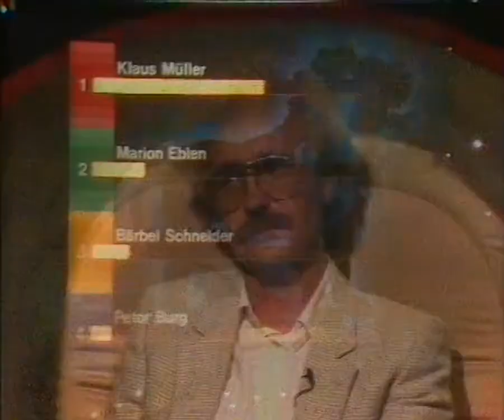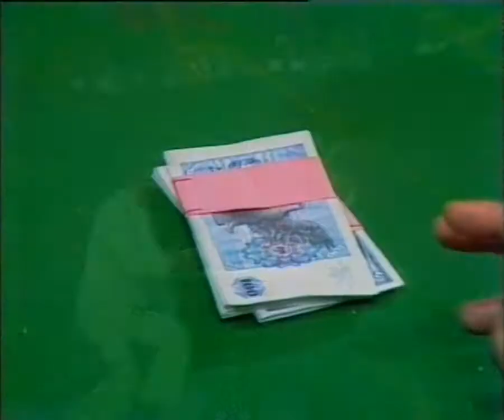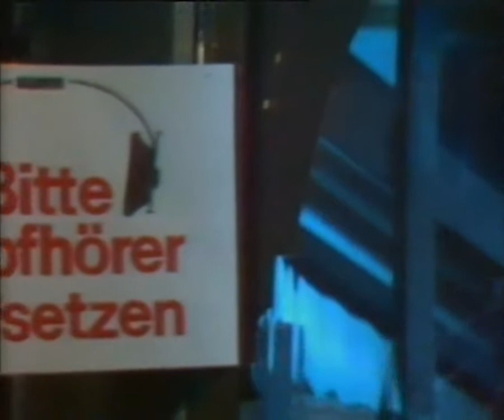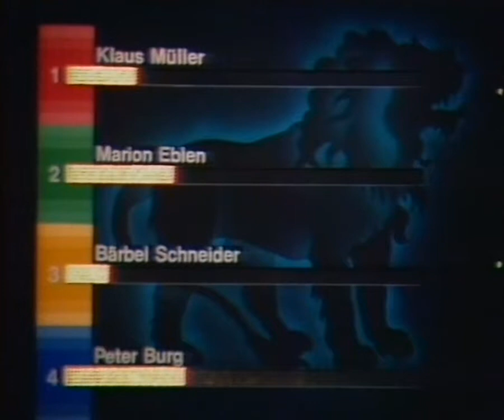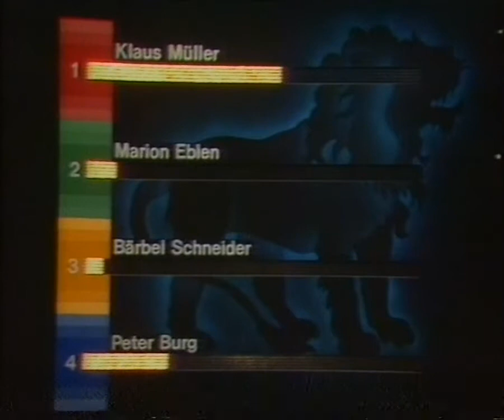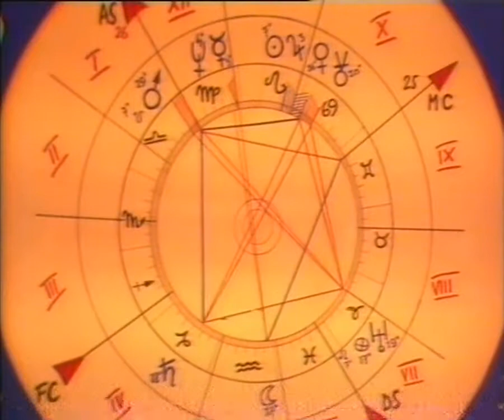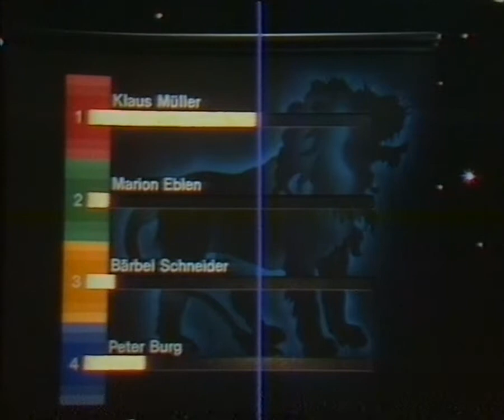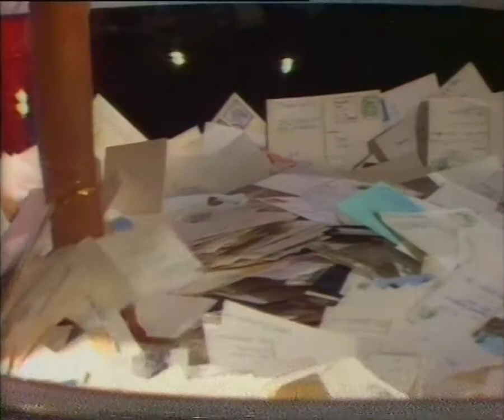ARD (BR) 01.08.1981 - Die Astro Show, Folge 4: Löwe, inklusive Ansage durch Sabine Sauer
Quelle: SVR4004 (SV System, BASF SVC4 Kassette)
Zu sehen ist die 4. Ausgabe der Astro Show vom Bayerischen Rundfunk in der ARD an einem Samstag Abend. Diesmal geht es um das Sternzeichen Löwe.
Die Sendung galt damals als Flop, wurde aber dennoch über 2 Jahre hinweg gesendet. Hier kann man sich nun selbst ein Bild davon machen ;)